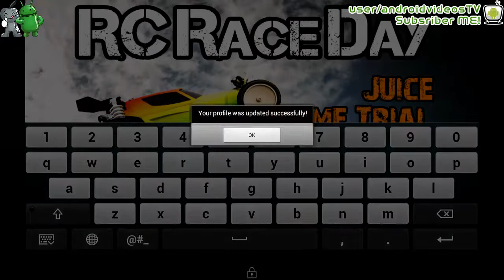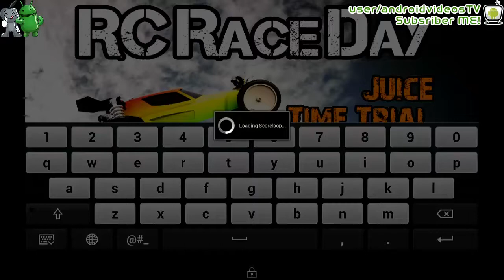Android RC Race Day Gameplay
RC Race Day puts your buggy in your pocket.

Burn some time competing against yourself, the clock and the world scoreboard.

With 3 game modes to choose from you can blow through levels collecting points for upgrades. First, the Juice Mode... As good as always! Or if you're looking to relax and burn time, practice mode's gotcha covered! Practice mode enables the player to run for an unlimited amount of time without a pit stop...for the car that is, so it's best to have a phone charger handy! Finally, time-trial mode is the ultimate test of your throttle control and track flow.

Score Loop enabled with social networks incorporated.

During launch phase, if you feel RC Race Day is anything less than a 5 or have suggestions, please shoot us an e-mail or even text us and standbye for an update! All of your opinions matter!